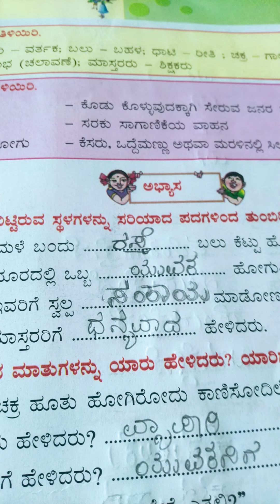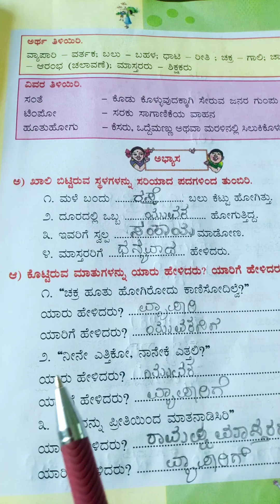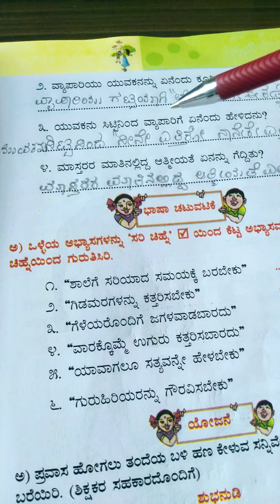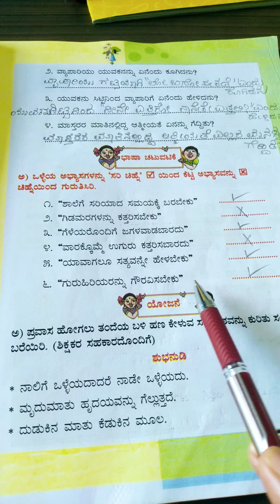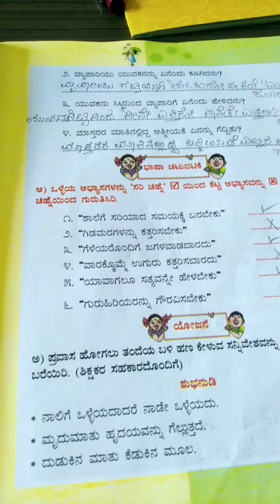3 rd standard kali Kannada testbook lesson 4 medu mathu question answer abhyasa chatutike